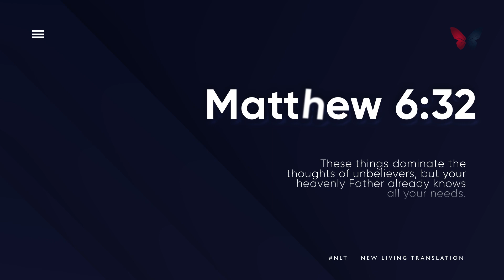Breaking The Worrying Habit by: Pastor Ekenne Emegwakor